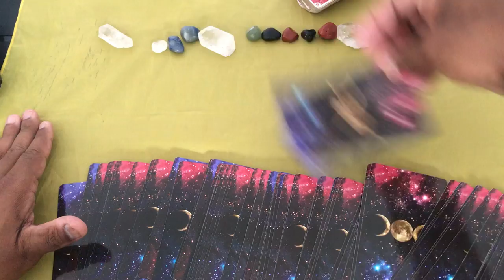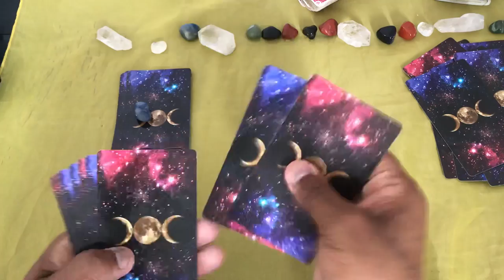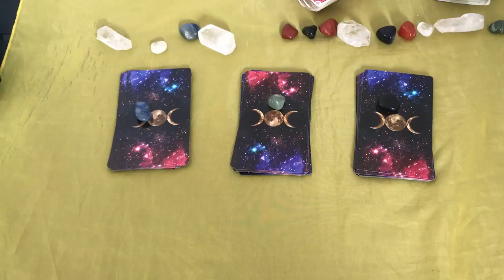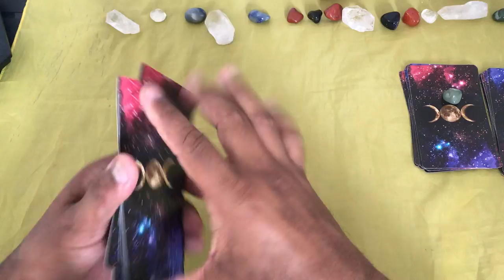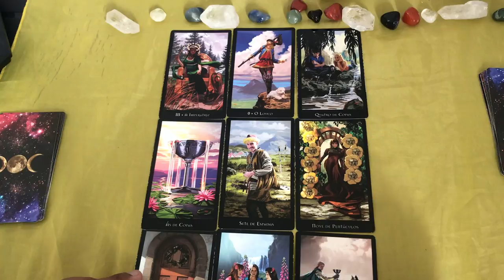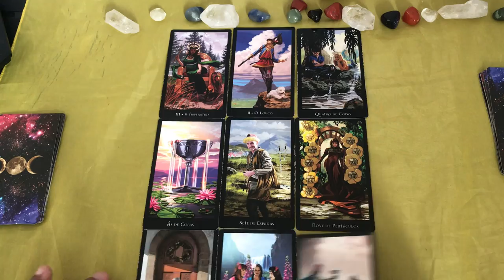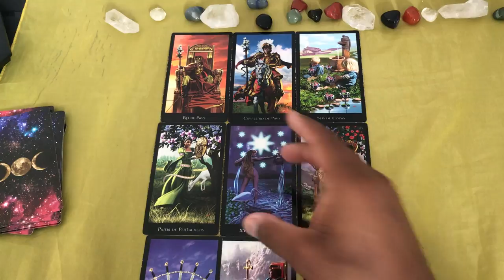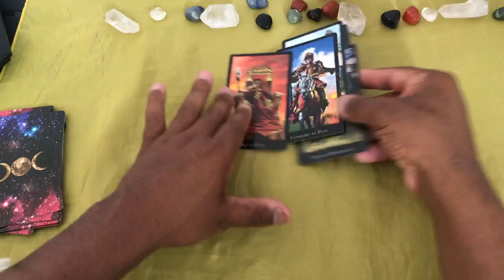ELE HOJE EM RELAÇÃO A VOCÊ! !!💘 [ Tarot Responde ] Tarô [Tarô ] Tarot